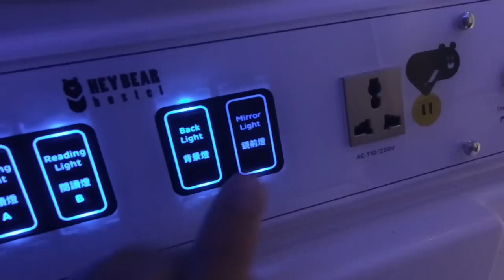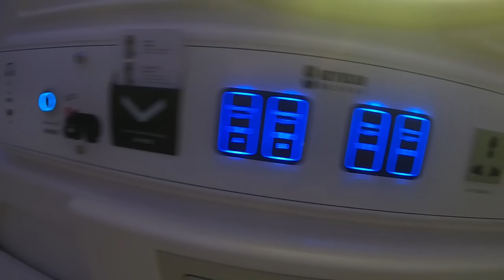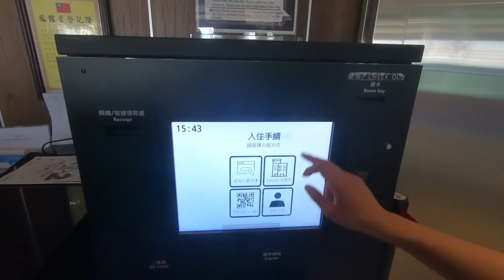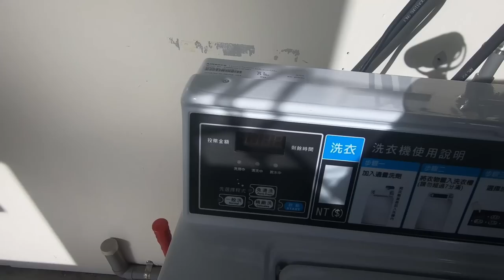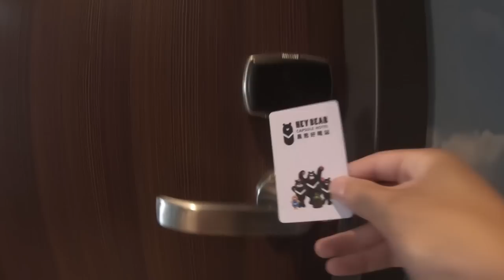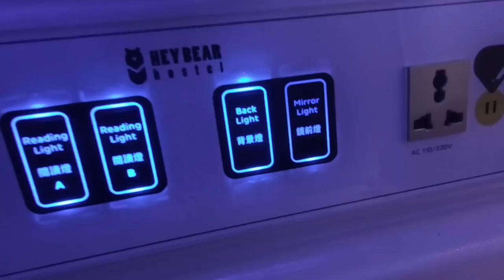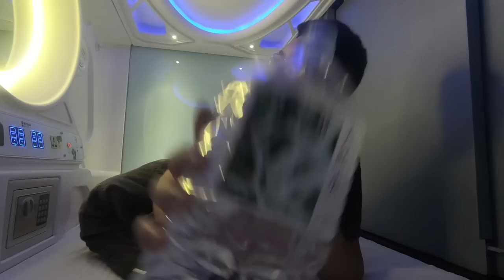背包客必試！首嘗台灣膠囊旅館！跟歐洲傳統旅館差太遠了！Vlog 29 【Moose 英國留學香港仔】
膠囊旅館！什麼？什麼來的？在英國生活的我，只去過傳統旅館，膠囊旅館，還是從未去過，來到台灣，一個人一定是去旅館，不住飯店，所以能配上背包客，旅館是一定要的！台灣膠囊旅館竟然跟傳統旅館的價錢差不多！真的太好了！我們就看看台灣的膠囊旅館跟歐洲的傳統旅館就什麼分別吧！